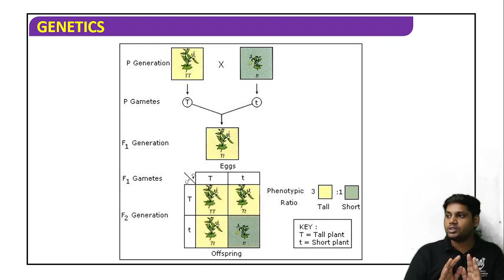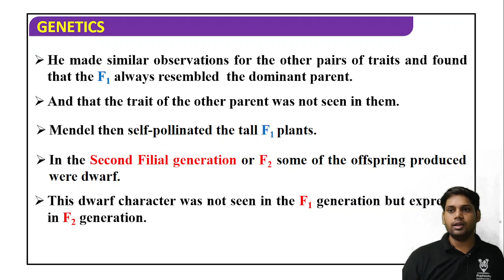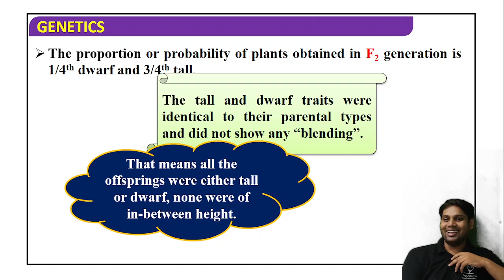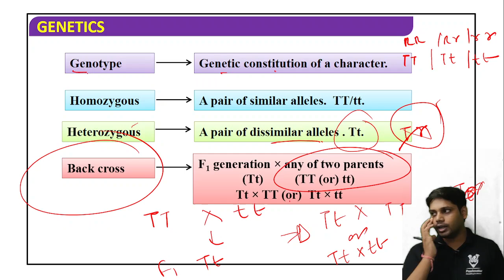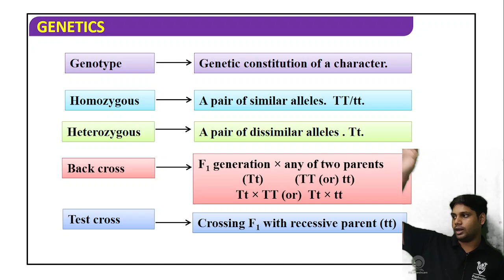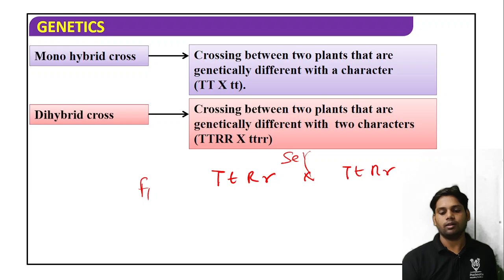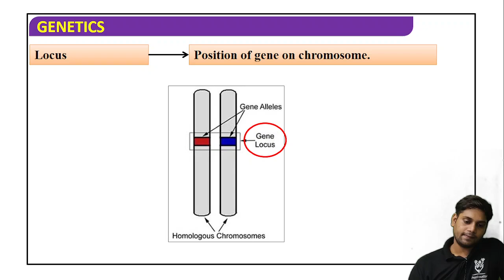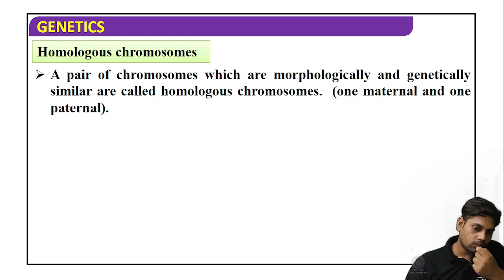Genetics I L04